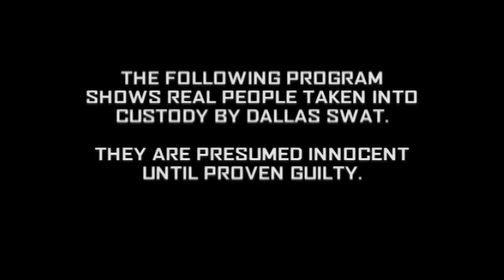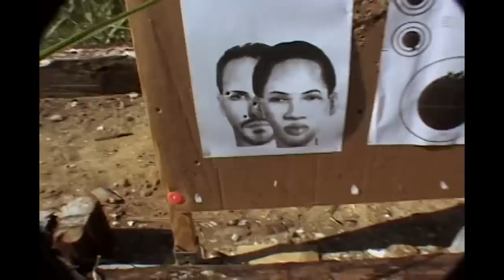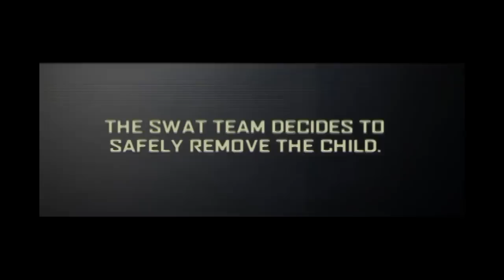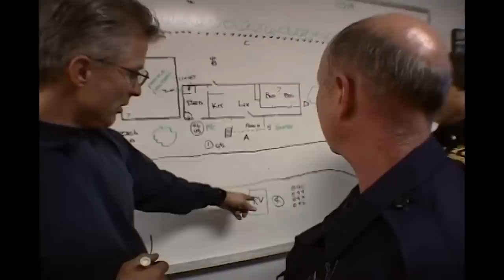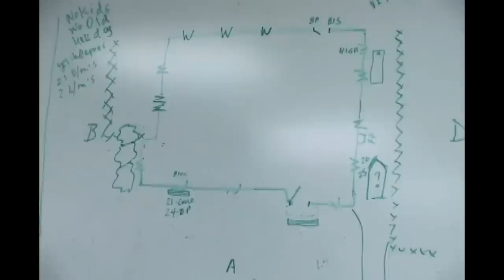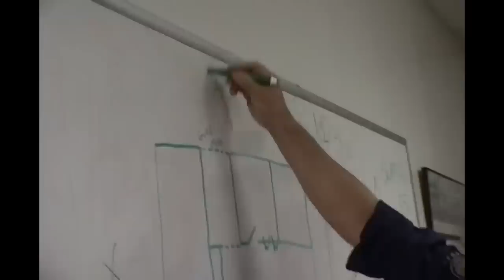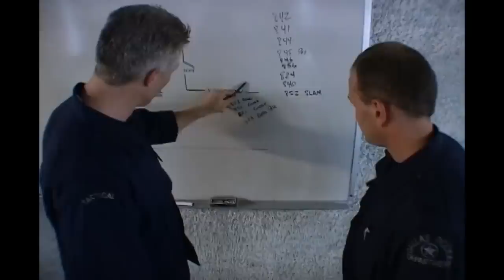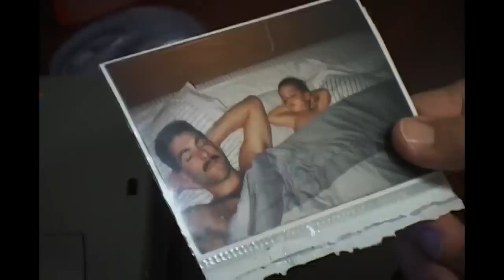Dallas SWAT: #4 - Full Episode (S1, E4) | A&E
Watch the rest of Dallas SWAT, plus hundreds of commercial free crime series and specials on A&E Crime Central

When a car used to rob a large cache of assault rifles is found parked outside a house in a Dallas suburb, the SWAT team is called in. Senior Corporal Christian D'Alesandro, a sniper, must call out a possibly armed and dangerous suspect from his home.

"Dallas SWAT" profiles an elite team of Texas law enforcement officers as they deal with stressful, unpredictable challenges in their professional and personal lives.